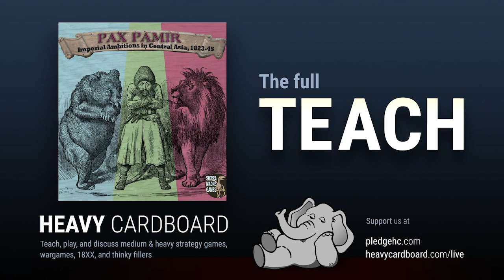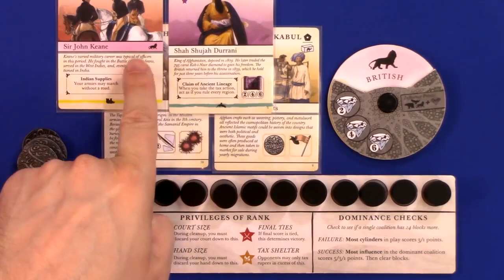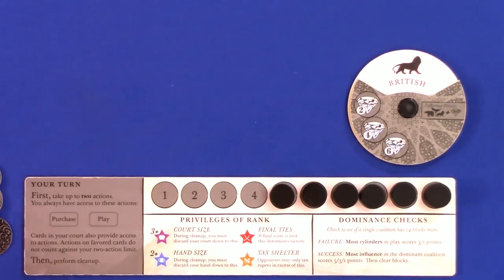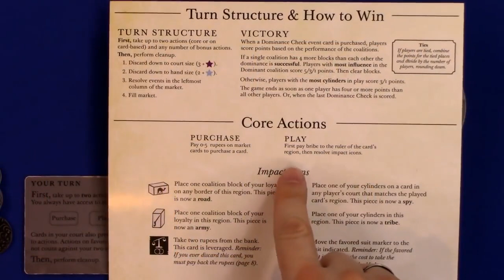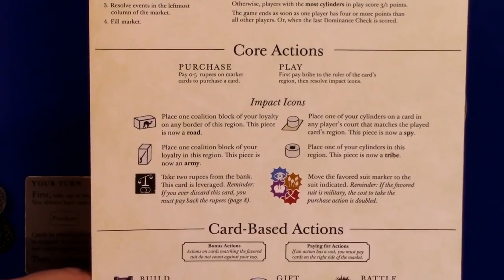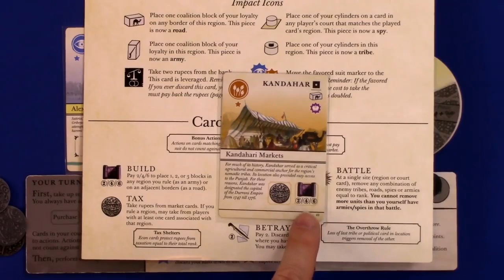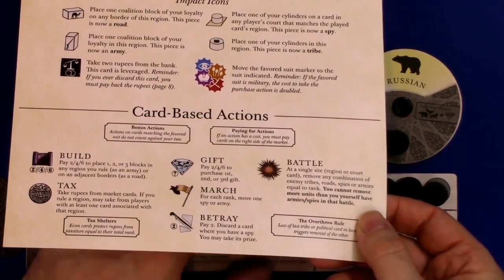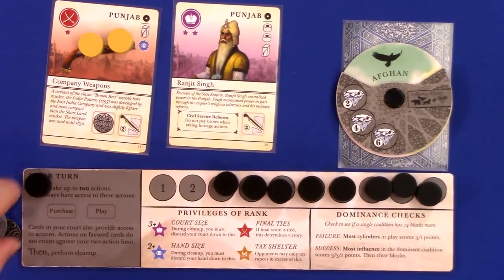How to Play only - Pax Pamir: Second Edition How to Play by Heavy Cardboard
Are you interested in learning how to play Pax Pamir: Second Edition?  Here is your chance! Edward, from Heavy Cardboard, teaches you how to play in this video.

Heavy Cardboard
321 Main St.